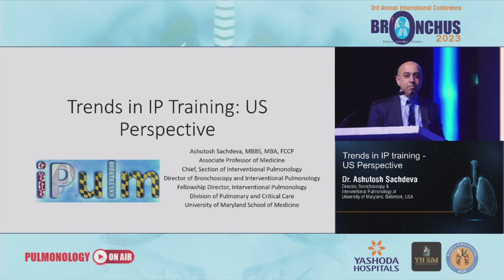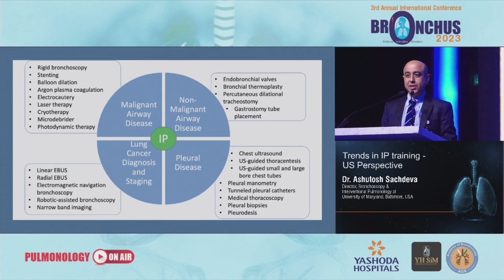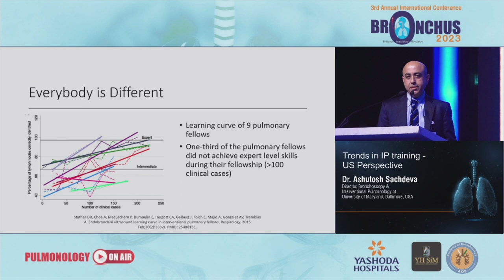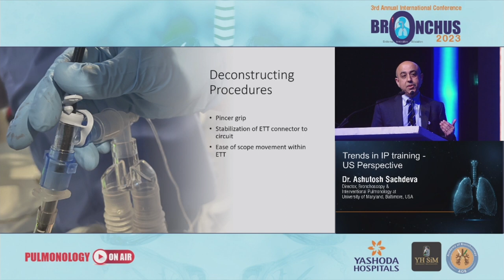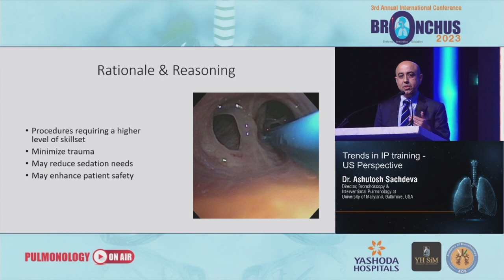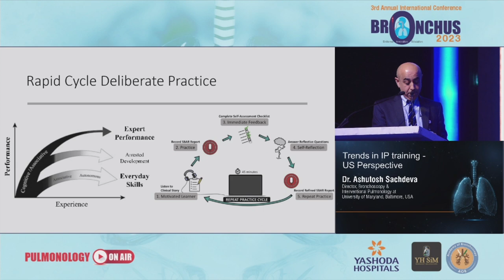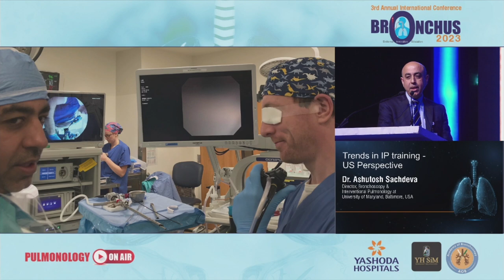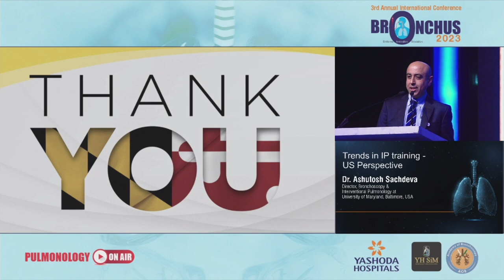Trends in IP Training - US Perspective | BRONCHUS 2023 | Yashoda Hospitals Hyderabad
Yashoda Hospitals conducted BRONCHUS 2023, a well-structured ecosystem of experts and pioneers in the field of interventional pulmonary medicine from all across the globe.

In this section of the 2-day international conference, Dr. Ashutosh Sachdeva talks about Trends in IP Training - US Perspective.